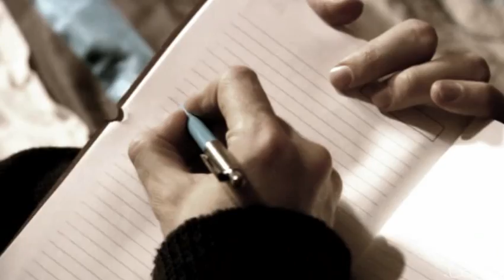David Tennant Single Father - Dave's Struggle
I know a couple of videos have been made already and they are excellent but I really wanted to vid this, only one episode in and it's fantastic!

I hope this is up to the standards of others that I have seen. Some dialogue might be a bit difficult to hear, sorry about that!

Music Flowers For A Ghost

#33 - Top Favourited (Today)) - Entertainment

#17 - Top Favourited (Today)) - Entertainment

#107 - Top Favourited (Today))

#8 - Top Favourited (Today)) - Entertainment

#22 - Top Rated (Today)) - Entertainment (14-10-10)

#78 - Top Favourited (Today))

#7 - Top Favourited (Today)) - Entertainment

#13 - Top Rated (Today)) - Entertainment (15-10-10)